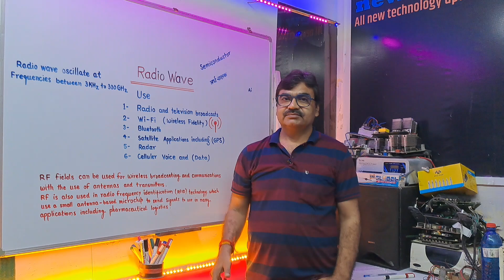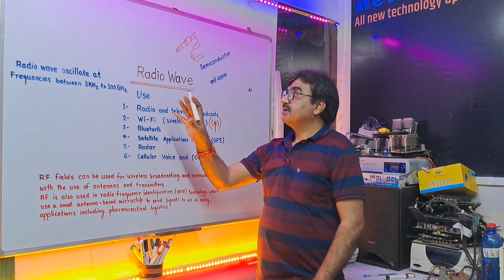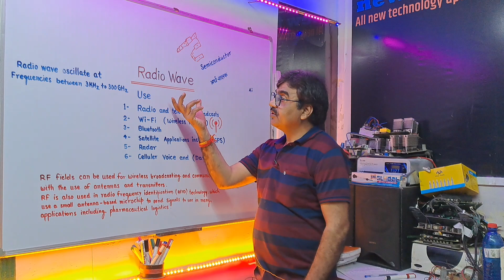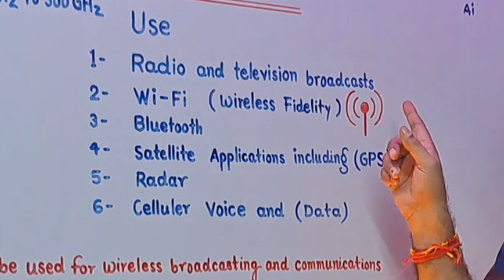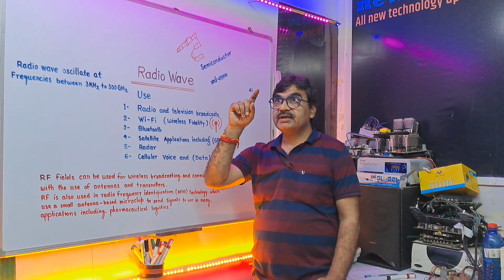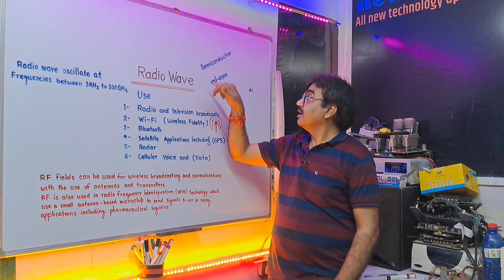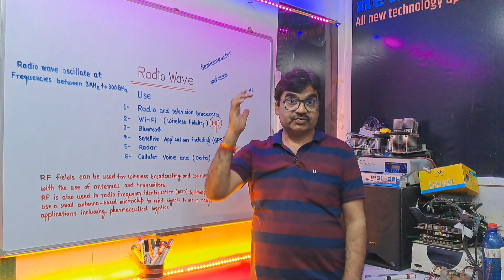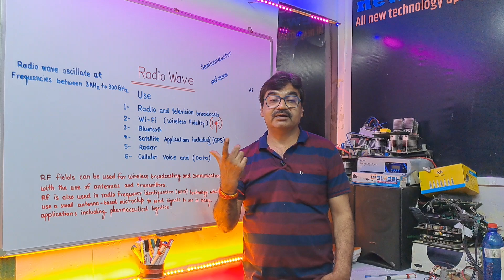How to Work Radio Wave RF Frequency Field Use This System 🤔 Advance Technology Ai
Howto work Radio Wave RF Frequency  Field Use This System 🤔 Advance Technology Ai